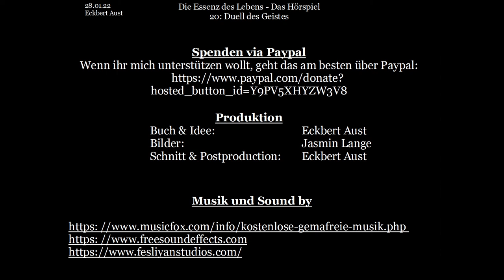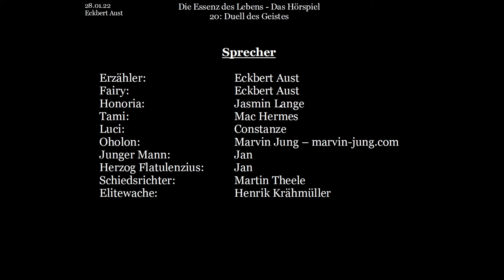Die Essenz des Lebens - Das Hörspiel: [020] - Duell des Geistes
Oholon steht einem frechen jungen Mann gegenüber, der er mit seiner Spitzfindigkeit so weit provoziert, dass es zum Duell kommt - allerdings auf geistiger Ebene. Hier stellt Oholon seinen Gegner mit viel Witz bloß und kann nun seinen Plan verwirklichen: den Kampf gegen eine Elitewache, bei dem er als Sieger einen Wunsch gewährt bekommen soll... doch die Dinge laufen nicht so, wie geplant...

Buch und Idee: Eckbert Aust
Bilder: Jasmin Lange
Schnitt & Postproduction: Eckbert Aust

Fairy:    Eckbert Aust
Honoria:   Jasmin Lange
Tami:    Mac Hermes
Luci:    Constanze
Junger Mann:  Jan
Herzog Flatulenzius: Jan
Schiedsrichter:  Martin Theele
Elitewache:   Henrik Krähmüller

Dieses Video basiert auf dem gleichnamigen Buch: